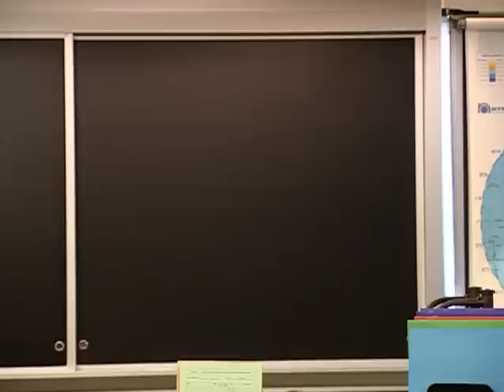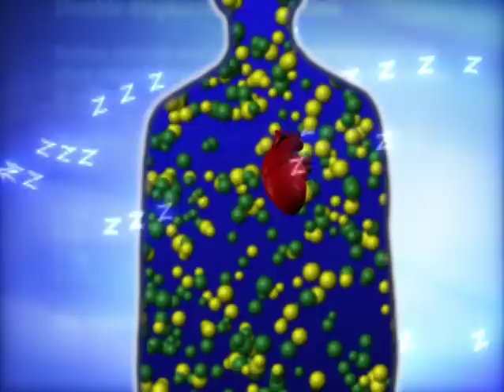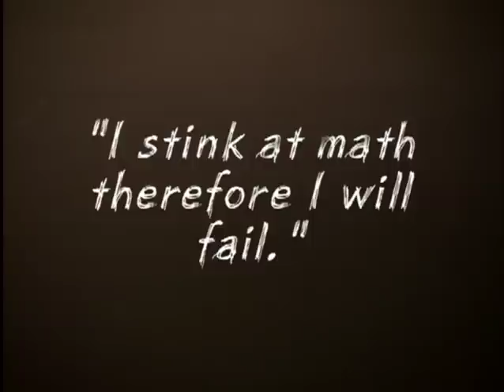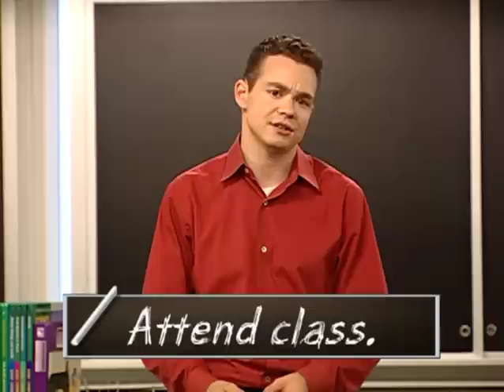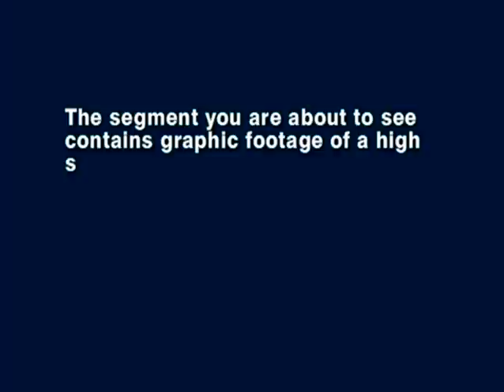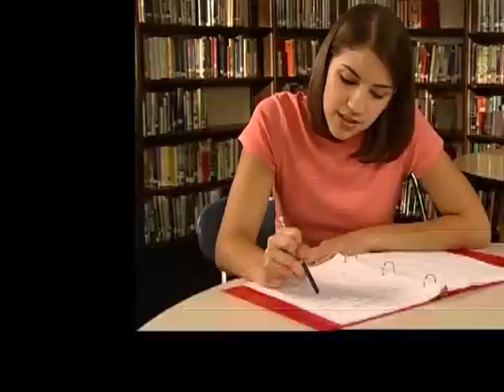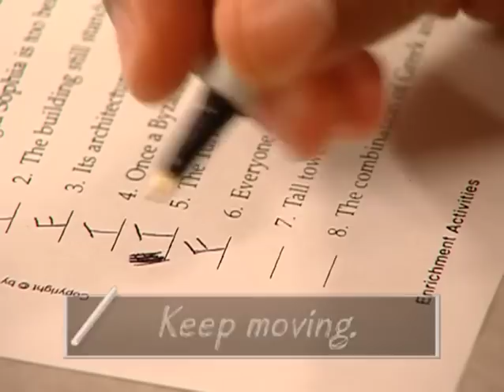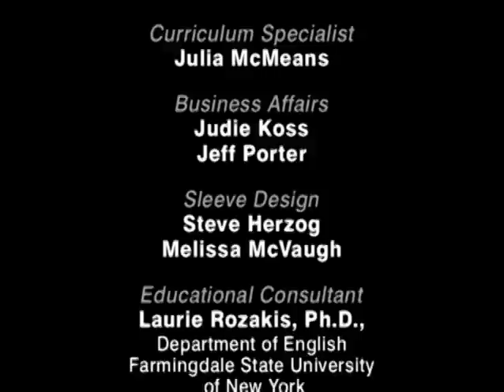Test Taking Strategies (Juniors)